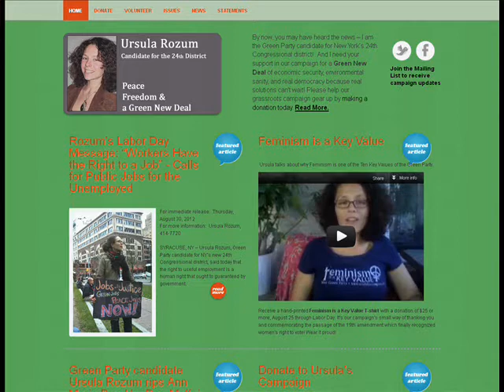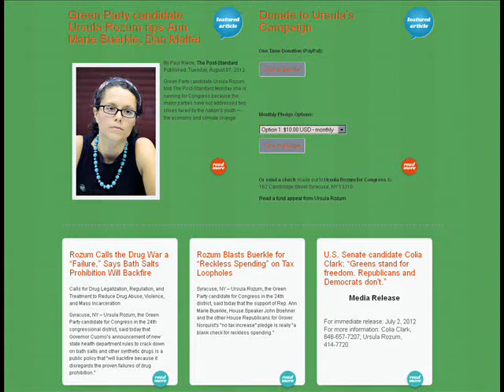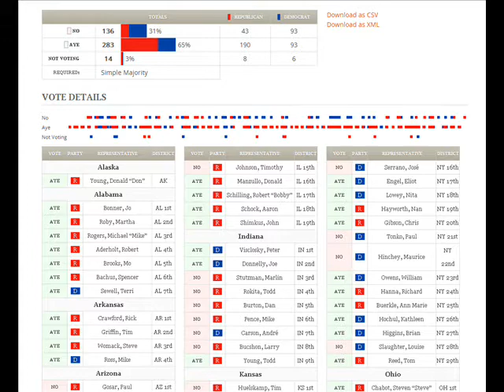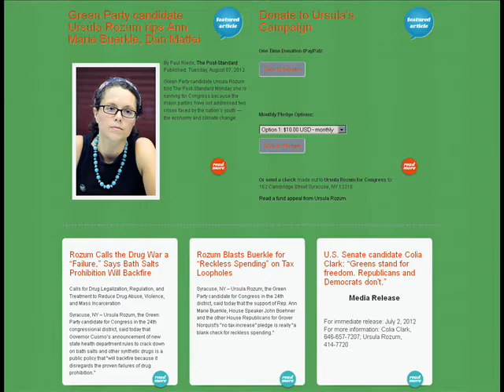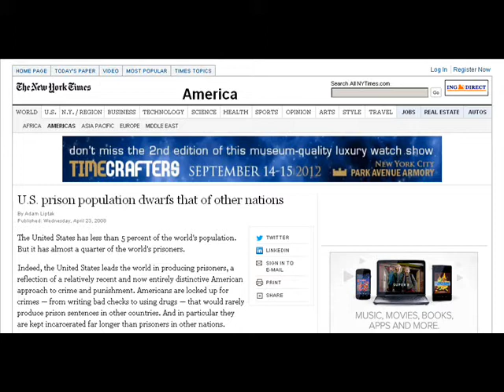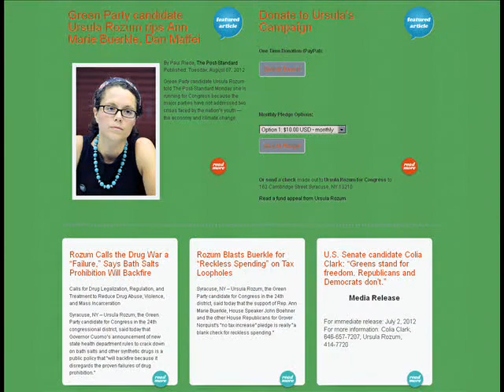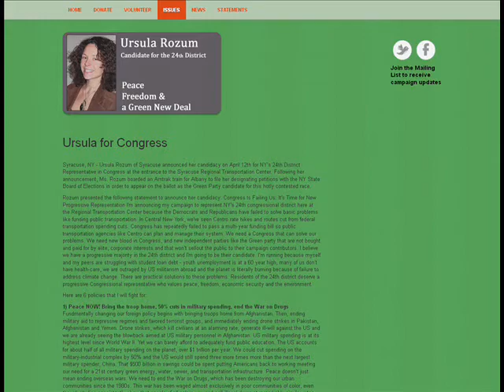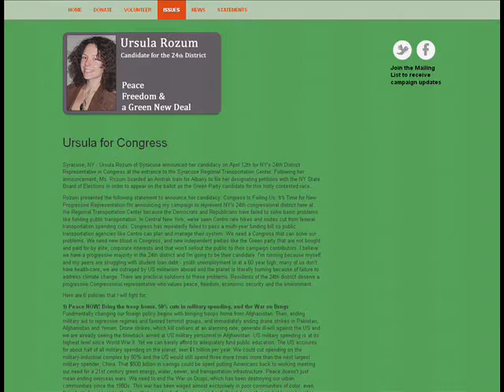Interview w/ Ursula Rozum Green Party US House candidate New York 24th District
9/4/2012 (Tuesday) interview w/ Ursula Rozum - a Green Party candidate who is running for the US House of Representatives in New Yorks's District 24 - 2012.

1) Intro
2)
3)
4)
5)